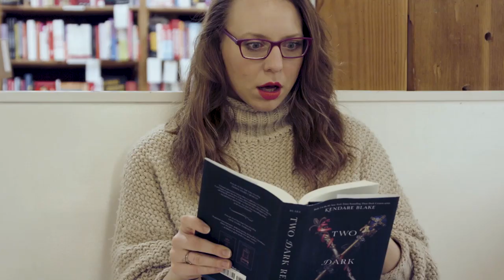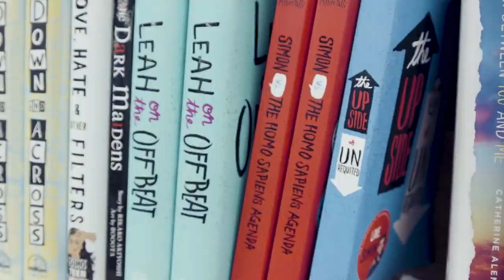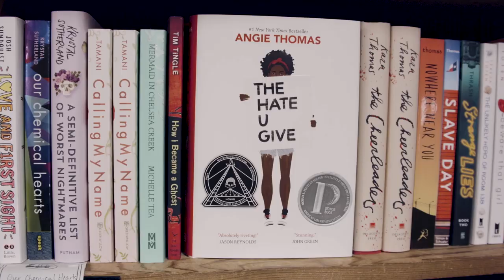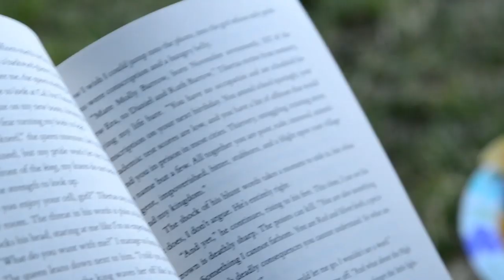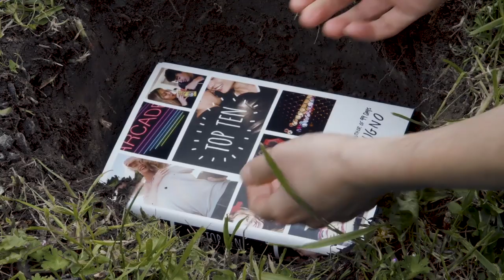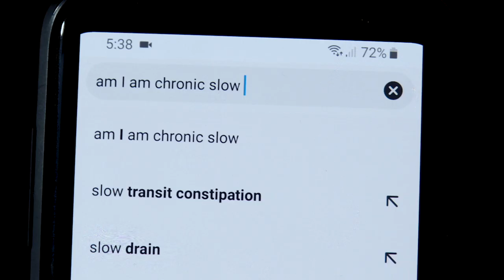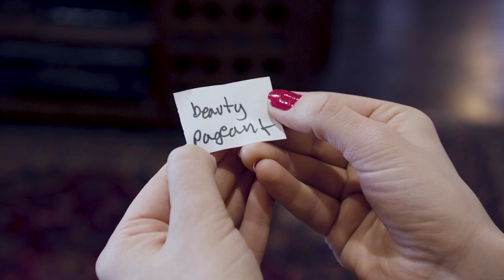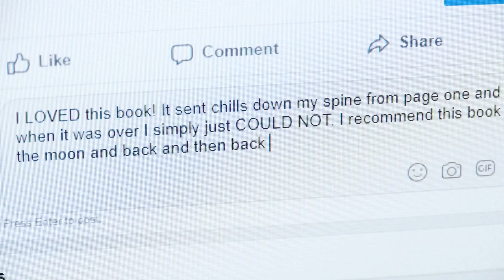Best of the Book Nerd Problems 📚❤️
The only appropriate reason to take a break from your book binge is for a BookNerdProblems binge! Catch up on all the episodes you missed now.